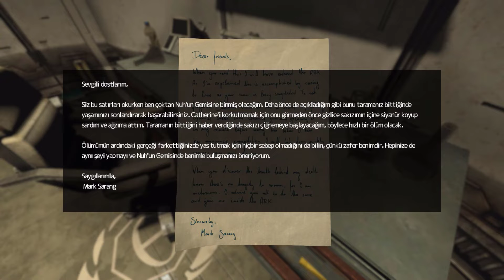CATHERİNE'İN ODASINA GİRDİK ( Soma ) B-6